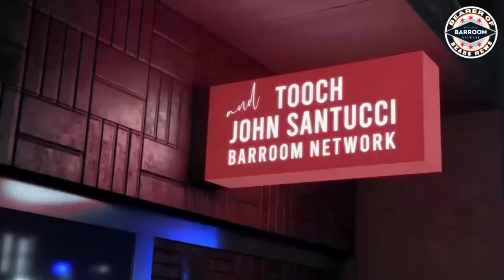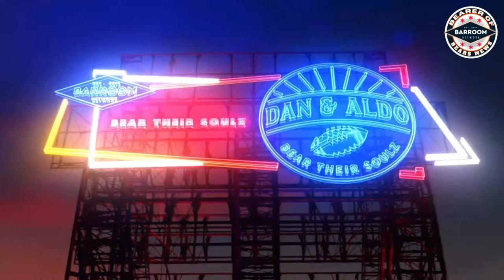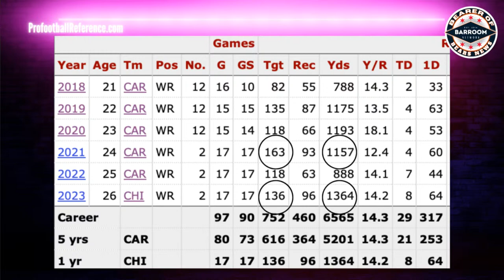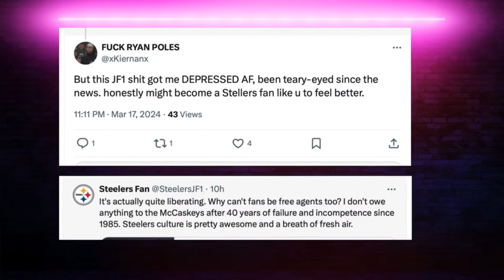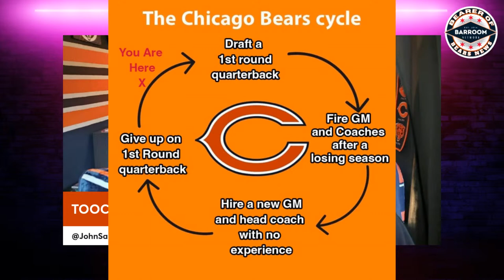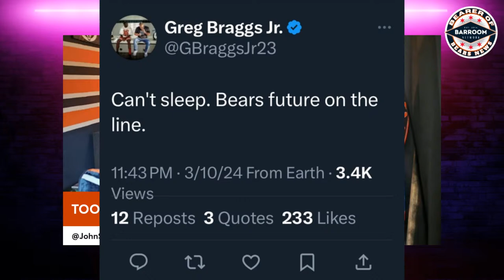Bear Their Soulz | Can Bears Fans Unite?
The Caleb versus Justin story is over, the there's still drama. Justin Fields devotees are unhappy with the trade of the return for the former 1st round pick made things even worse. We'll check in on Dan Aguire's mental health and Tooch has a State of Affairs that should be blistering. Aldo Gandia has plenty of good things to point out about Ryan Poles but some of his mistakes, too.

I'm a broadcast television professional for over 40 years. Now, in semi-retirement, I've been using Streamyard for all my podcasting needs and I think it's an excellent service. It's easy to use and the quality is super.